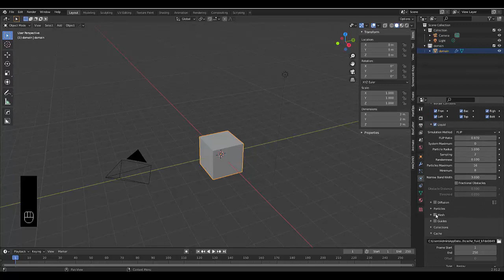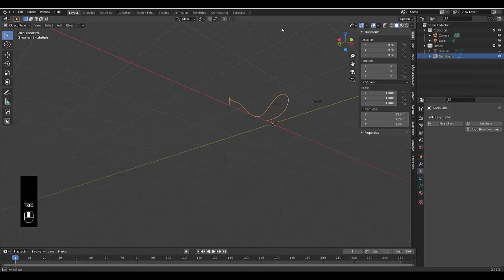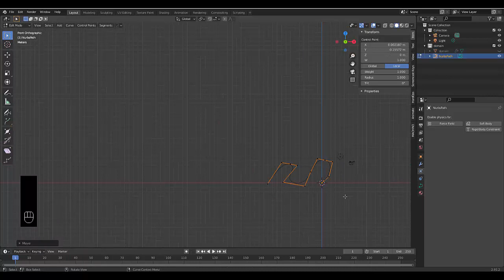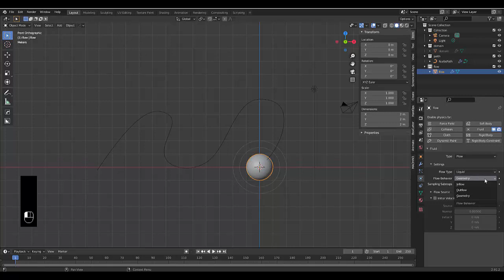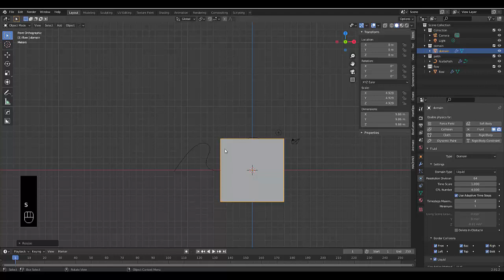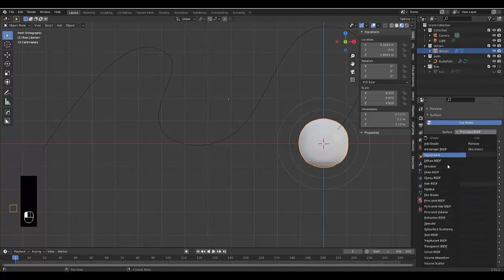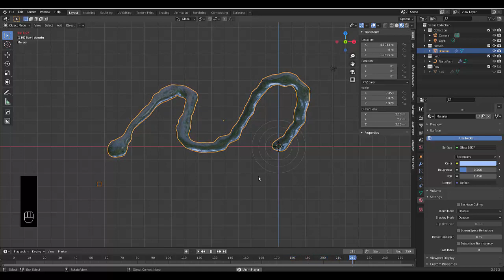MantaFlow Liquids follow curve force field method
At the end of this tutorial we show you how to make water/liquid follow a curve using MantaFlow and force field physics.

If you want to learn how to be a water bender in blender using real water simulations then this is the tutorial for you.

We make use of the water physics simulation in blender with force field settings to make liquid follow a curve.

This is more organic than the previous tutorial that shows you how to make MantaFlow liquid follow a curve.